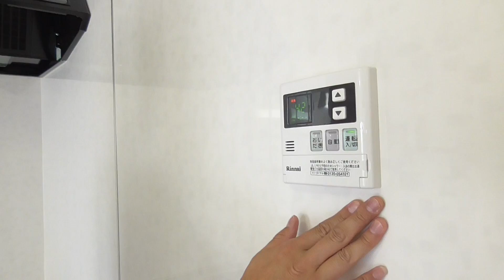207 メゾン佐保 B06 3♪賃貸のマサキ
奈良市芝辻町にあります２LDKマンションの【メゾン佐保B】の紹介動画になります。